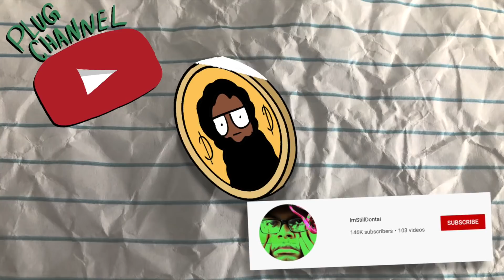I Loved This! | Polo G - Martin & Gina (Music Video) | Reaction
My Twitch Twitch.tv/Im_Dontai